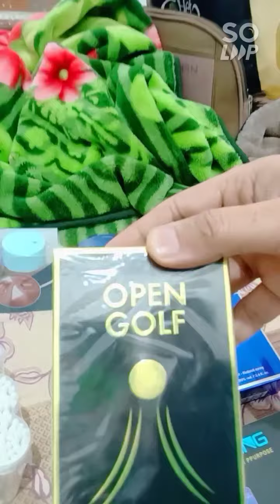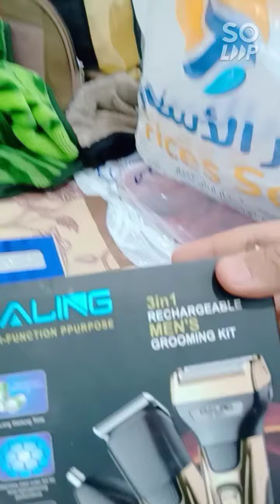Kingdom of Saudi Arabia